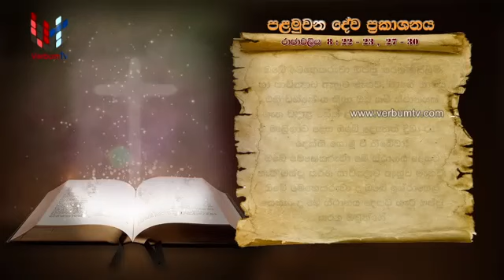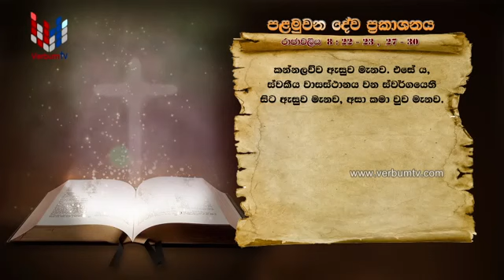SRI WACHANAYANO (ශ්‍රී වචනයාණෝ) SINHALA - EP 2380 - 2022 02 08